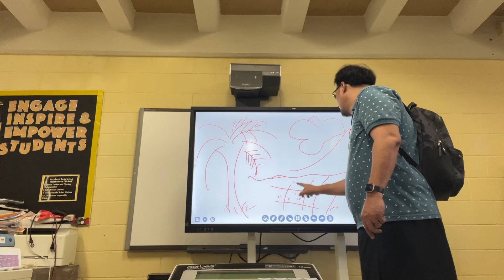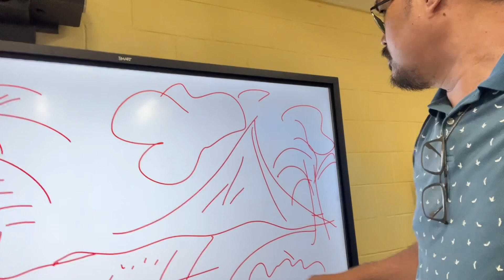Using SmartBoard- Arts 😍😉😂